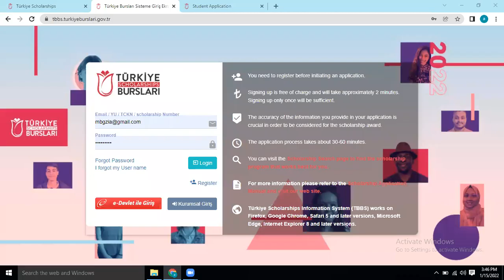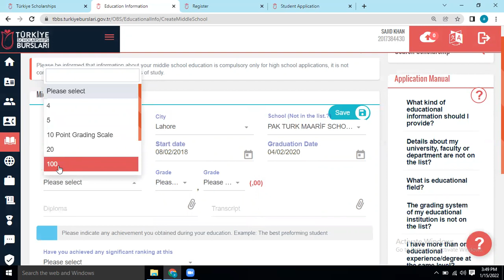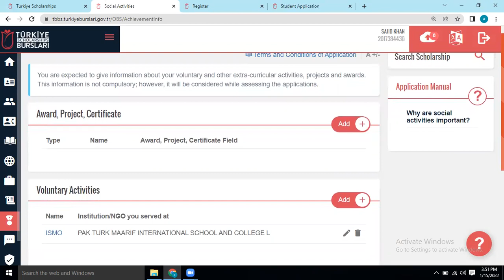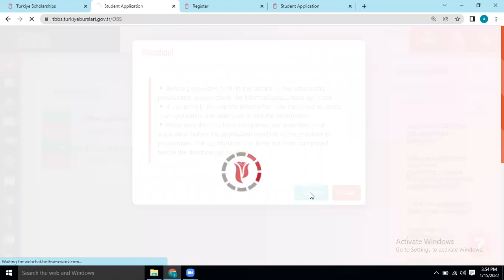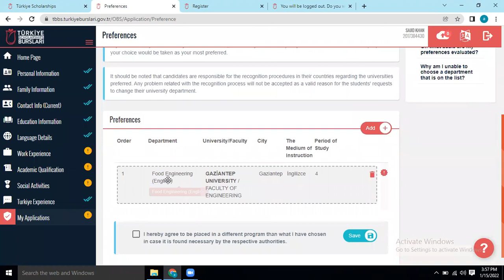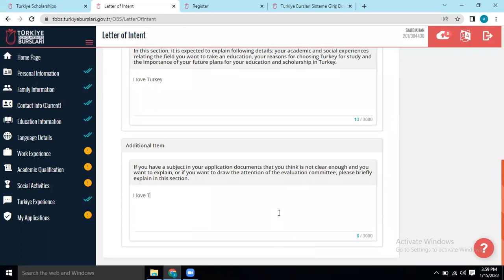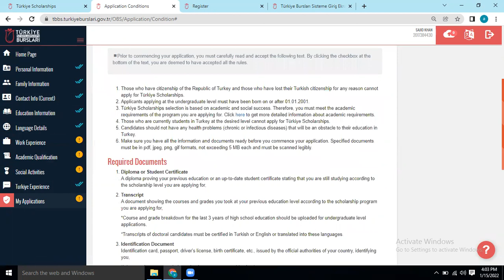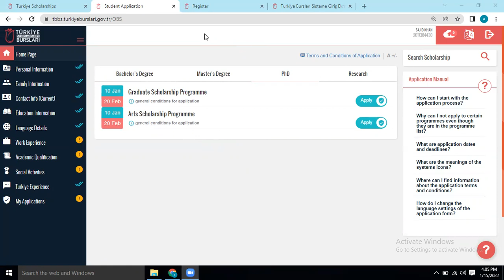Full application guide of YTB Tukrish government Scholarships